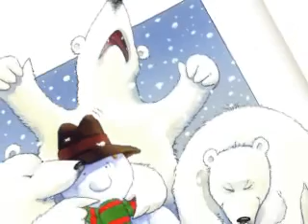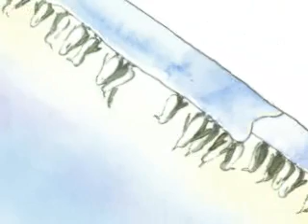youtube video 0cDby-q1BTg